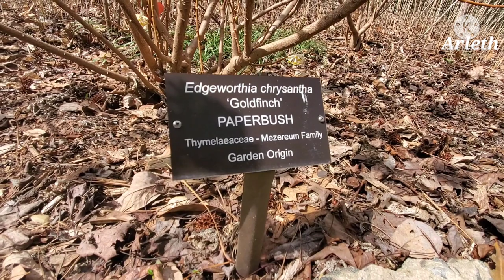Edgeworthia (paper bush) Fragrant flowers, flores con fragancia